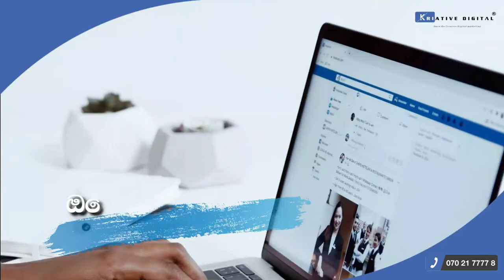ගල්ගමුව,බුදුරුවකන්ද සත්පත්තිනි වන දෙවඟන දෙවොලේ නානුමුර මංගල්‍යය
ආචාර්‍ය,සීහෙල වෛද්‍ය .D.R.S.Jayanthi Galgamuwa - 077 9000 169

Helo friends,
Welcome to ▶ International Traditional Medical Council